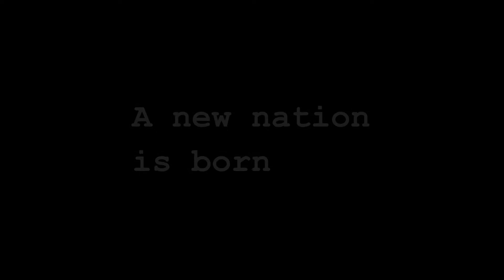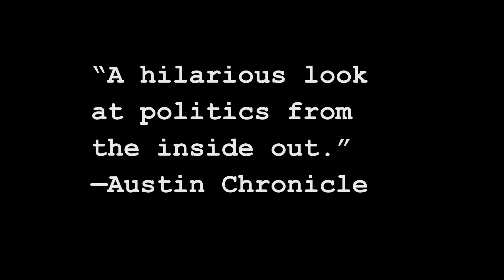A More Perfect Union Trailer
trailer for the 1995 film A More Perfect Union